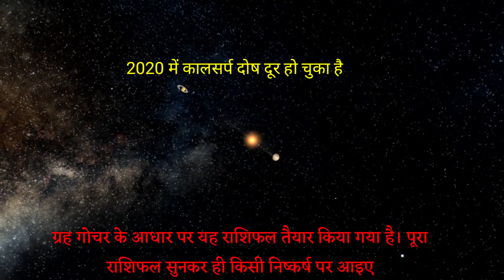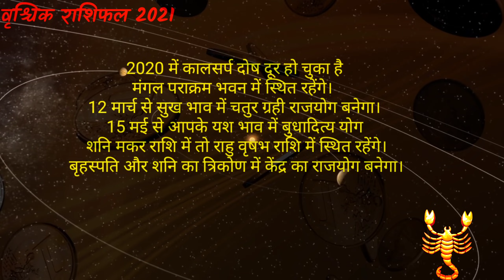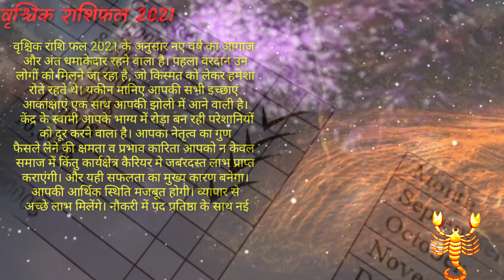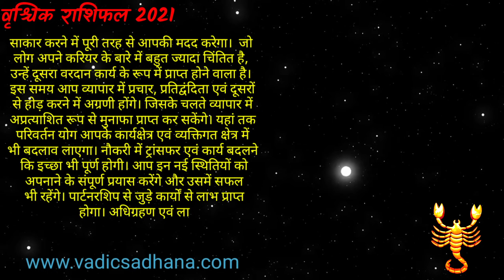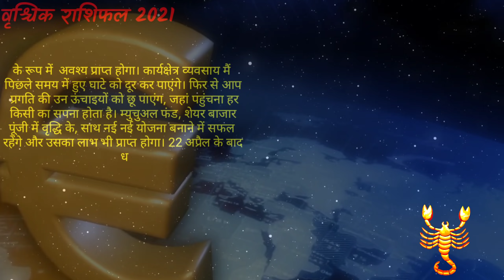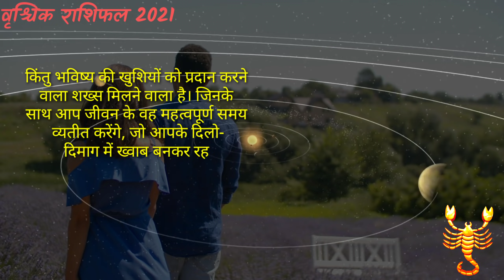Vrishchik Rashi 2021 | वृश्चिक राशि की 5 परेशानियो का होंगा अंत मिलेंगे 5 वरदान | Scorpio Rashi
vrishchik rashifal 2021 ke anusar new year Scorpio rashi ke liye lucky sabit ho sakata hai vyapar vyavshay naukri yane ke prem jivan love life me bhagya ka sath milta najar aayega kaisa rahega 2021 vrishchik rashi ke liye yah batayenge best astrologer pradip ji 2021 yearly rashifal hindi me